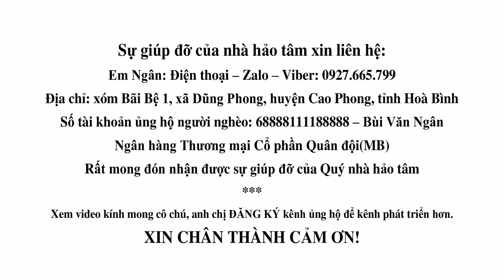Thay Đường Dây Điện Đảm Bảo An Toàn Cho 2 Mẹ Con Cháu Nguyện Trước Ngày Xây Nhà Mới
cuocsongtaybac
Cuộc Sống Tây Bắc là kênh kết nối các hoàn cảnh khó khăn, những mảnh đời bất hạnh đến với các nhà hảo tâm, những người có trái tim nhân hậu. Qua đó giúp người nghèo được chia sẻ yêu thương, phần nào vơi đi khó khăn.
Địa chỉ: xóm Bãi Bệ 1, xã Dũng Phong, huyện Cao Phong, tỉnh Hòa Bình
Số tài khoản ủng hộ người nghèo: 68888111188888 - Bùi Văn Ngân
Ngân hàng TMCP Quân đội(MB).
►Chân thành cảm ơn cô chú và anh chị đã xem video.
Bùi Văn Ngân - Điện thoại, Zalo, Viber: 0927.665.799